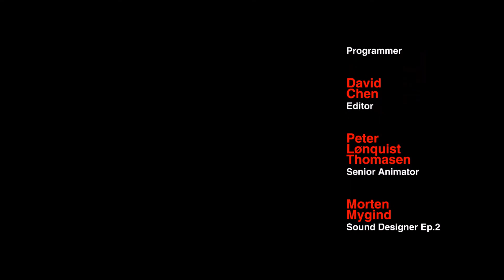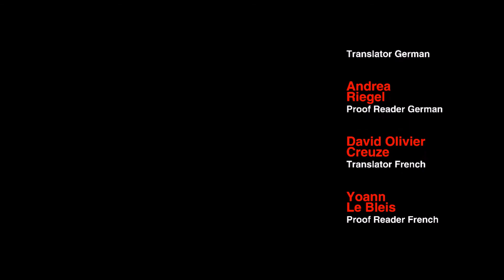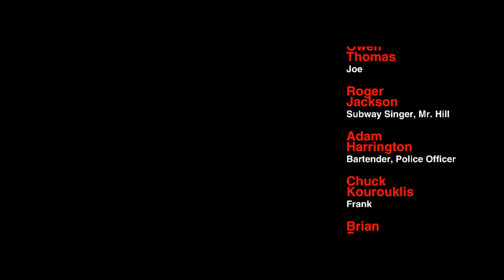THE SILENT AGE #10 - Foreign Organism Detected - Chapter 10: Moebius Trip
The Silent Age (2012/2015) by House on Fire

Lose yourself in The Silent Age, the thrilling point-and-click adventure with over seven million mobile downloads, completely revamped and updated for PC.